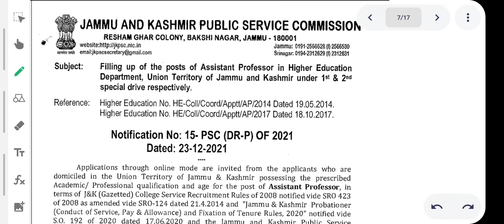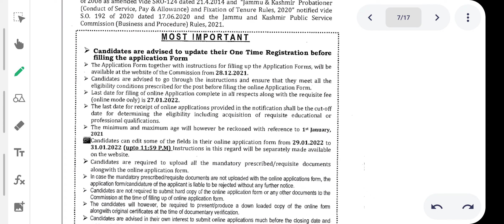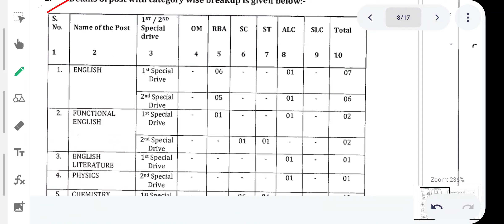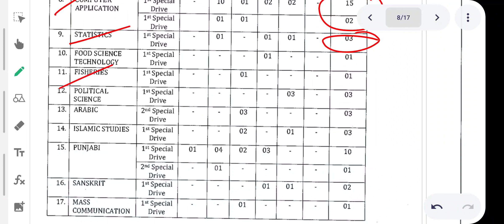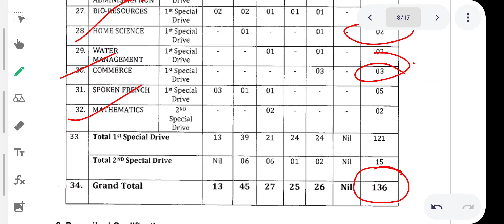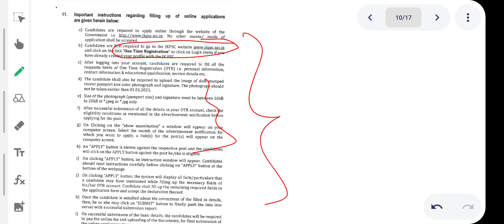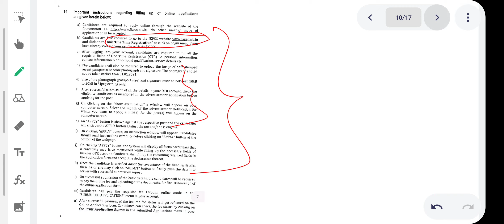Assistant professor vacancy 2022 l Government Job 2022 l permanent post l JKPSC I NITESH EDUCATION27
Direct Link for applying Assistant Professor JKPSC...

Direct Link for applying national fellowship...

Direct Link for applying Assistant Professor & Lecturer Job.
Google Form link for Applying Assistant Professor Vacancy & Teaching, Non teaching post..
Official Website of Chaudhary Charan Singh University ( Meerut University)...
Official Website Of kurukshetra University..
Official Website NIT DURGAPUR...
Official Website NIT Mijoram.
Official Website NIT RAIPUR...
Official Website of SUBHARTI UNIVERSITY for Multiple Vacancies...
Official Website of SANSKRITI UNIVERSITY...
Official Website of INVERTIS UNIVERSITY...
Assistant Professor Vacancy 2022 in MJPRU ROHILKHAND UNIVERSITY Bareli...
Direct Link for applying in UGC CONSULTANT Job...
Direct Link for applying in Ph.D Entrance Examination HNB Garhwal University Uttrakhand...
Link for applying swayam online certification courses...
Direct link for applying assistant professor recruitment Hemvati Nandan Bahuguna Central University forms reopen last date extended.

Direct link for applying Assistant Professor Recruitment Haryana Central University job.

Direct Link for Applying Ph.D Entrance in MJPRU ROHILKHAND UNIVERSITY...
Direct link for applying IGNOU assistant professor vacancy...

Direct link for applying Ph. D admissions in IGNOU...

Link of Current Affairs...

ARIIA Ranking...